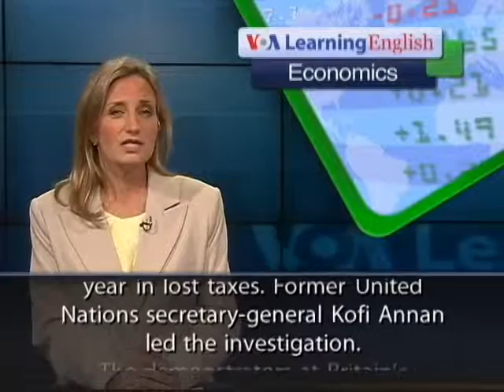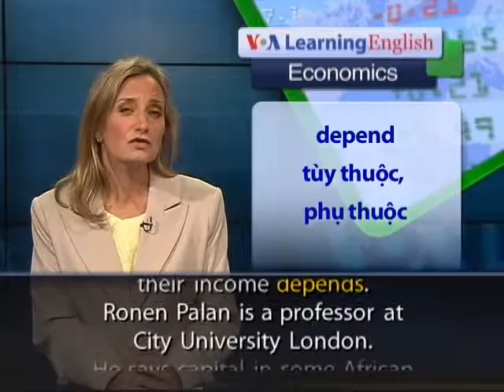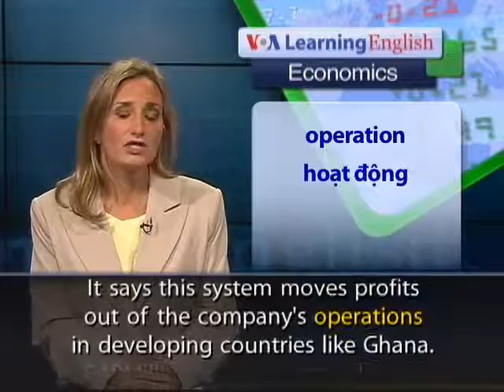Tax Lien McCulloch County TX